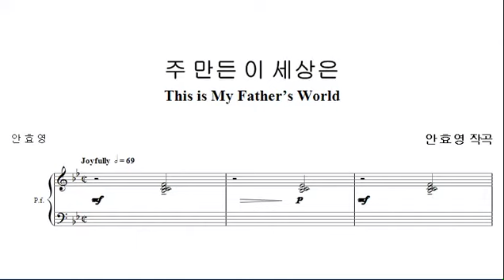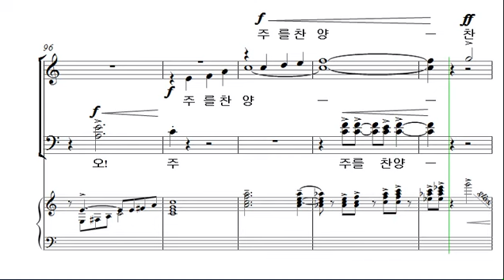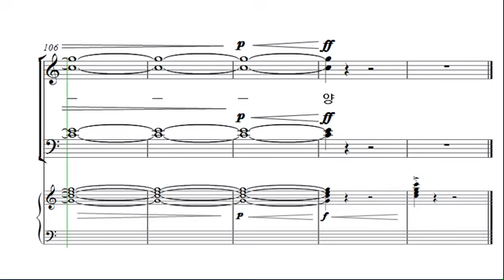[예수 나의 기쁨 17집] 17. 주 만든 이 세상은_테너